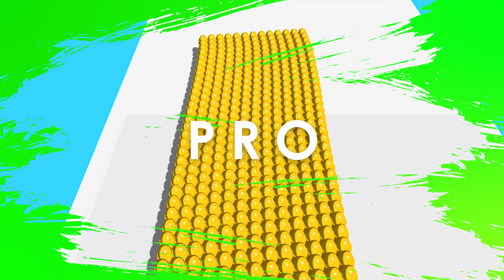NOOB vs PRO vs HACKER - Bullet Army Run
NOOB vs PRO vs HACKER vs GOD - Bullet Army Run Hack All Levels Gameplay Animation - Top Free Mobile Best Games.